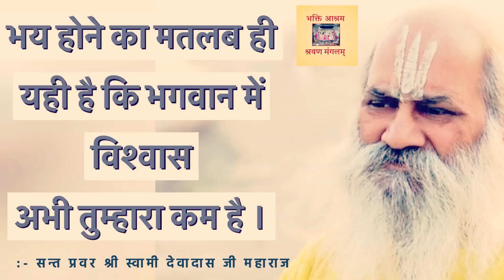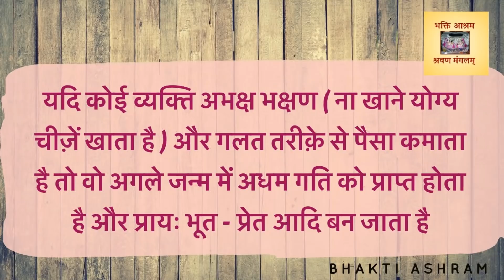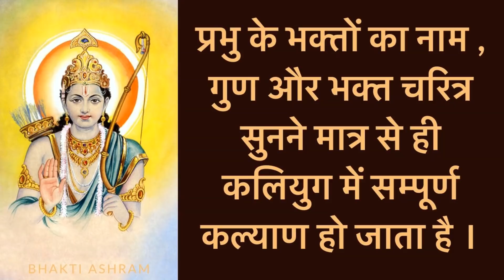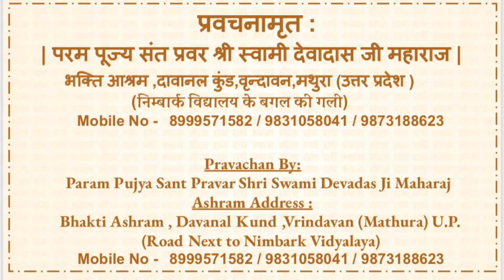Patiya Vale Baba Aur Karah Ashram ke Rahasya - 4 | Bhakt Charitavali By Shree Swami Devadas Ji